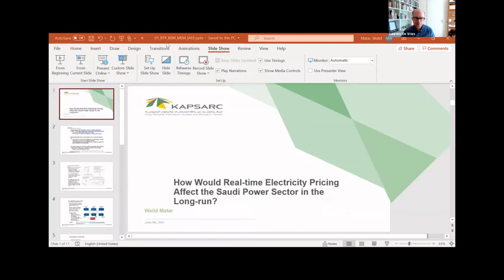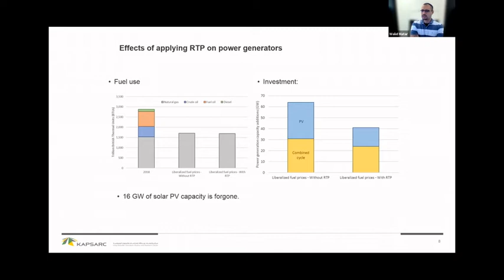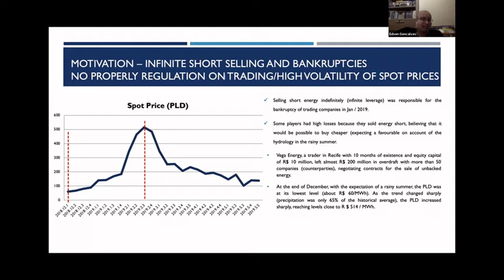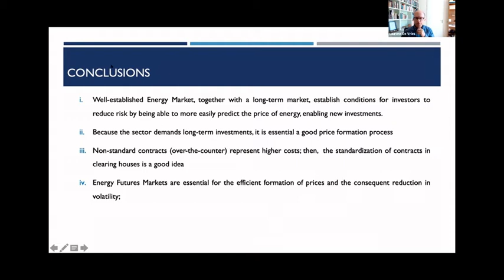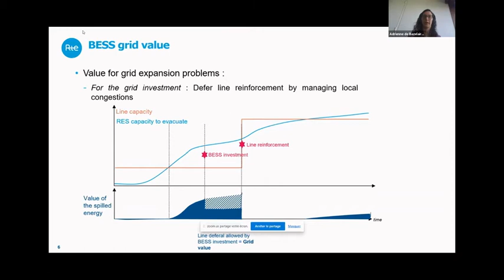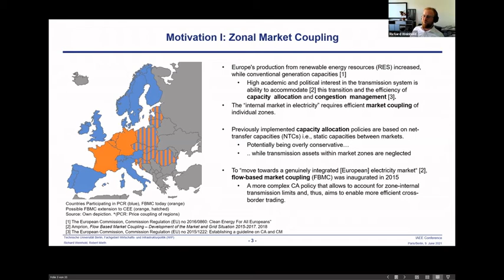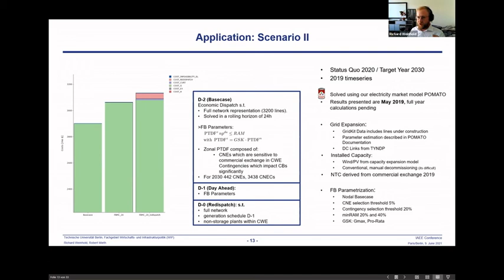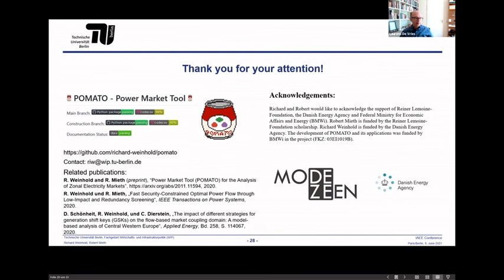Concurrent Session 109 Electricity Markets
2021 IAEE International Online Conference: Energy, Covid, and Climate Change presents: Concurrent Session 109: Electricity Markets
Session Chairman: Laurens de Vries (Delft University of Technology)
Date: Wednesday, 9th of June 2021 (9:00 am to 11:00 am CEST)

• How Would Real-time Electricity Pricing Affect the Saudi Power Sector in the Long-run?
Authors: Walid Matar
Presenter: Walid Matar (KASPARC)

• Energy trading in organized markets in Brazil – Market Design and regulatory issues
Authors: Edson Daniel Lopes Goncalves
Presenter: Edson Daniel Lopes Goncalves (Fgv - Ceri)

• Batteries at the crossroads of electricity grid expansion and load balancing problems
Authors: Adrienne de Bazelaire, Yannick Perez, Olivier Massol
Presenter: Adrienne de Bazelaire (RTE)

• Flow Based Market Coupling in Fundamental Electricity Market Models: Methods and Parametrization for Renewable-Dominant Power Systems
Authors: Richard Weinhold, Robert Mieth
Presenter: Richard Weinhold (Technische Universität Berlin)

00:00:00 - Introduction
00:00:15 - Walid Matar
00:20:50 - Edson Daniel Lopes Goncalves
00:48:30 - Adrienne de Bazelaire
01:11:00 - Richard Weinhold